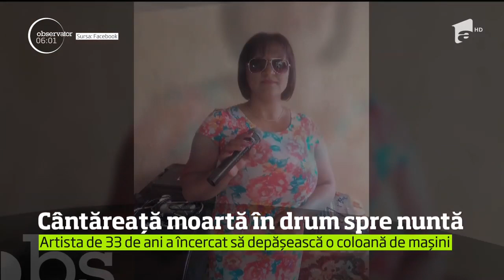O cântăreaţă de muzică populară din Gorj a murit într-un grav accident de circulaţie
Vezi jurnalul de știri pe Antena Play Destin tragic pentru o cântăreaţă de muzică populară din Gorj! Artista a intrat în depăşirea unei coloane de maşini. Dar femeia de 33 de ani nu a mai reuşit să revină pe banda ei. Maşina s-a izbit violent de un cap de pod şi s-a răsturnat., Stiri, 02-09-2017